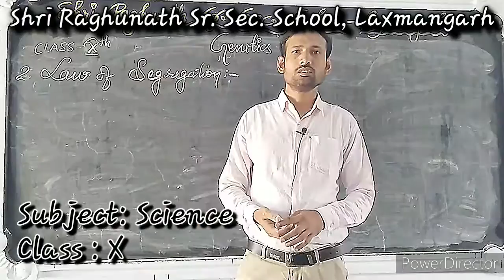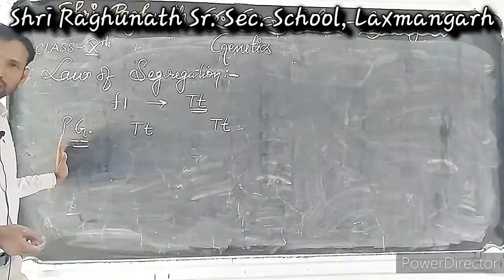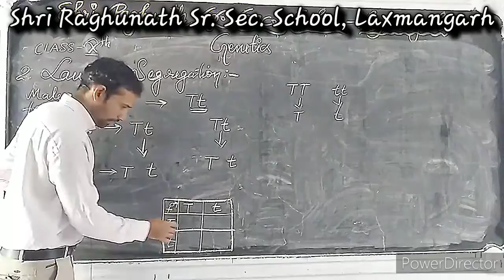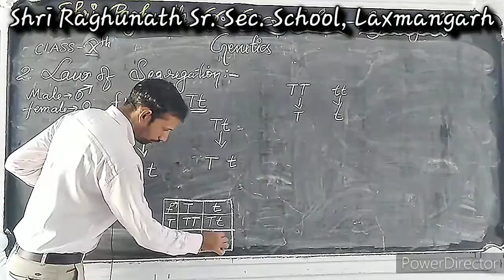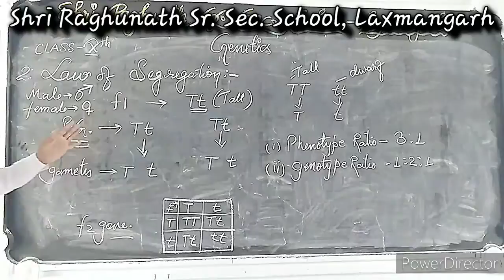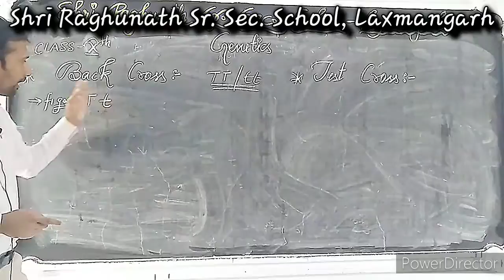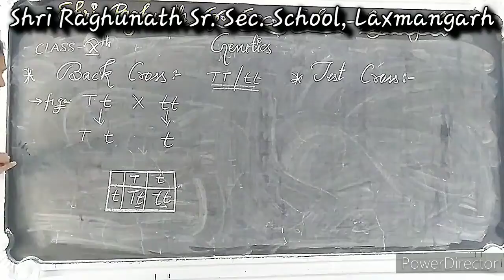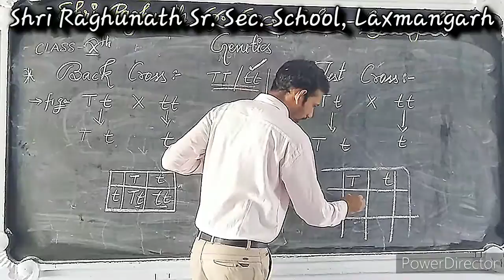Project 07 14 HD 720p MEDIUM FR30 10